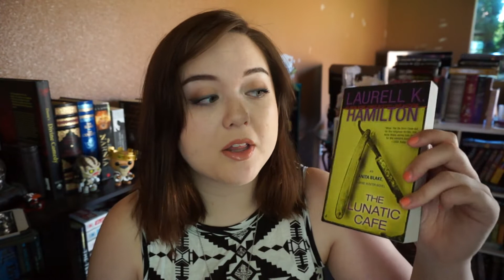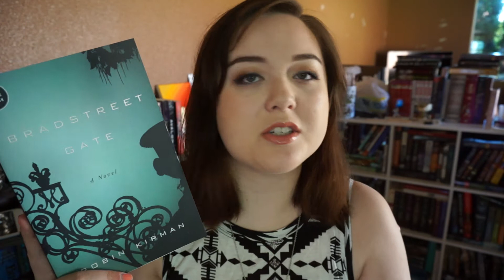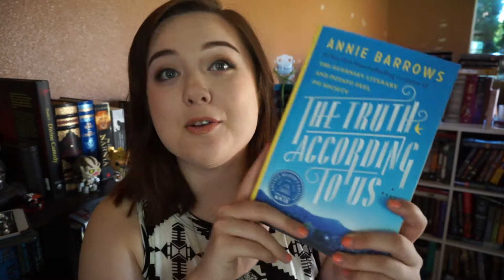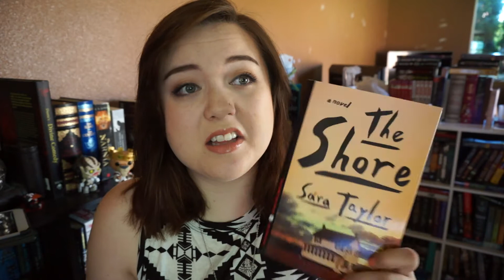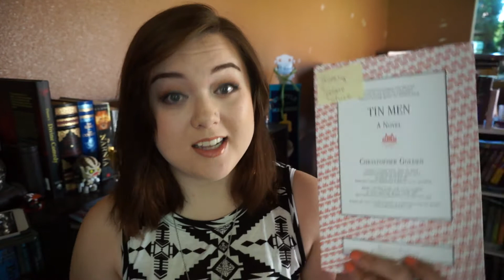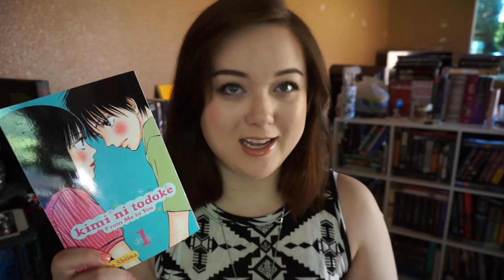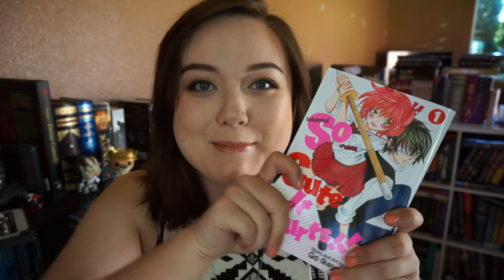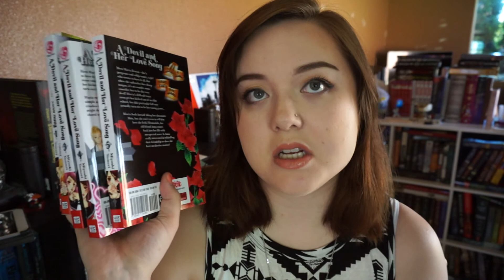* An 'I'm Kind of Disgusted w/ Myself" Book haul!! *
Feel free to check me out on my other social media sites!!

book, books, book review, review, read, reading, literature, lit, novel, author, write, writing, young adult, ya, fiction, ya fiction, library,